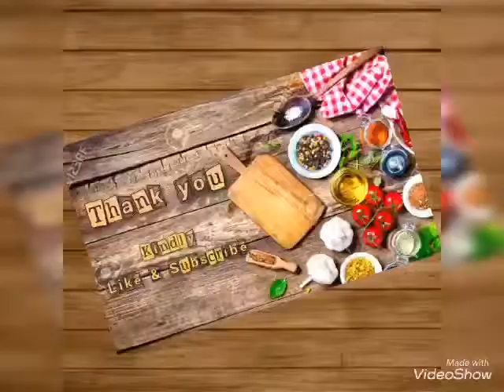Few of my Art work-Pencil Sketch/Painting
Sharing Few of my Art work-Pencil Sketch/Painting